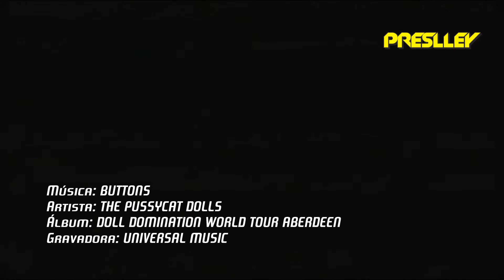the Pussycat Dolls - Buttons (Doll Domination World Tour Aberdeen) (Legendado / Tradução)